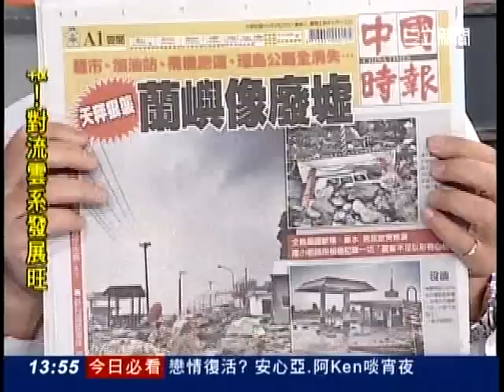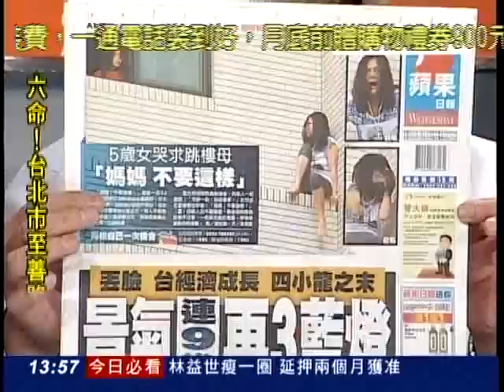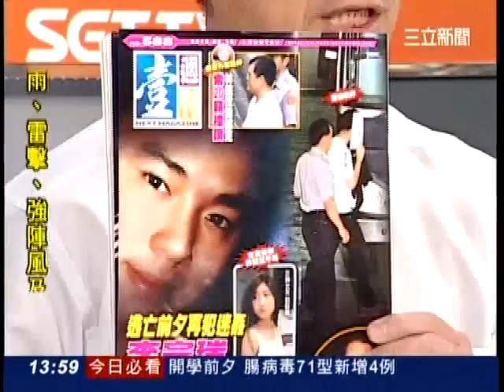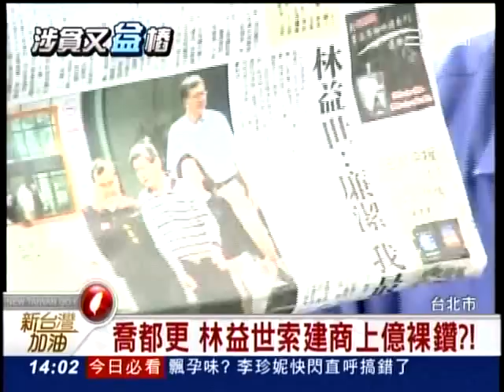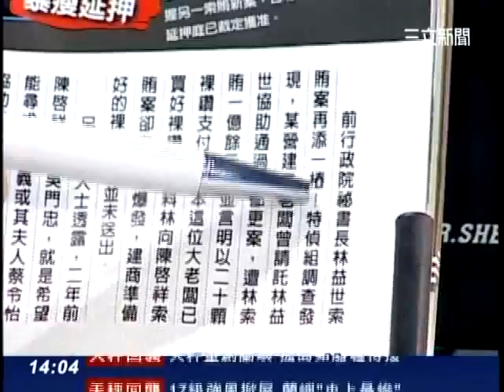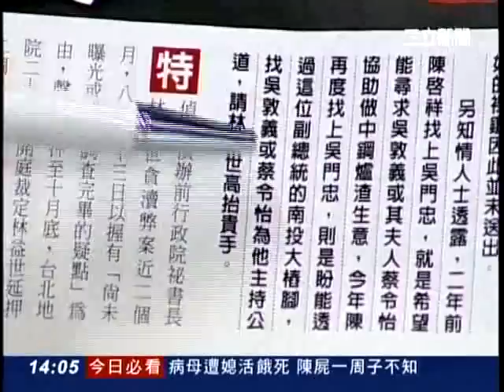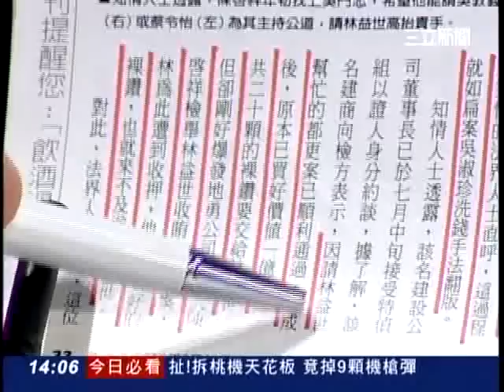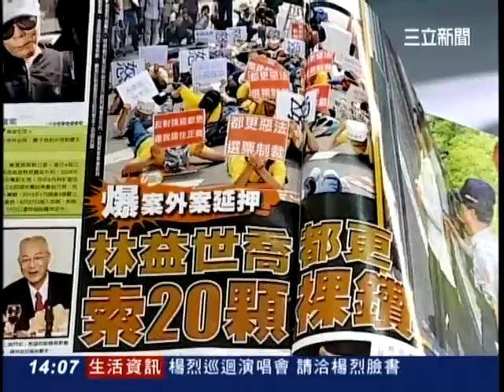20120829新台灣加油午間part1